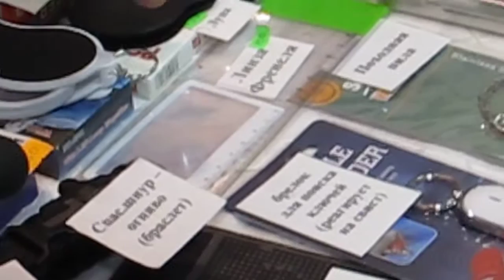⛺Убойное видео! Супер продажи! Какой продавец)) Cмотреть! Люди покупают огниво -кресало и радуются!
Добрый день! Хотелось бы представить  Вам интернет магазин мобильных сигнализаций "Гаджет Парк", от   российской  компании "Элмет-К" , работающей  свыше десяти лет  на отечественном рынке  поставщиком качественных  электронных  охранных систем  безопасности , бытовых сигнализаций  ,авто-сигнализаций , в том числе гаджетов и различных специализированных электронных устройств и сотрудничающей   с  известным производителем - "WellMike" (Гонконг).

 Мы стремимся к взаимовыгодному  сотрудничеству со всеми, как с частными лицами так и юридическими организациями.Спасибо Всем за внимание!  Удачи и процветания!
Цены, указанные на сайте - оптовые. Возможна индивидуальная договорённость - звоните!